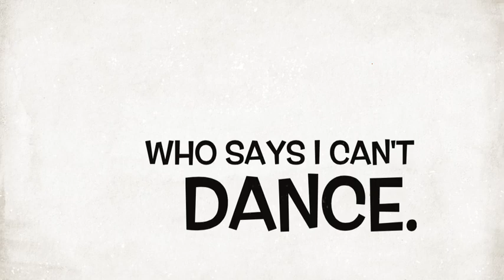Malcolm Hession Skier